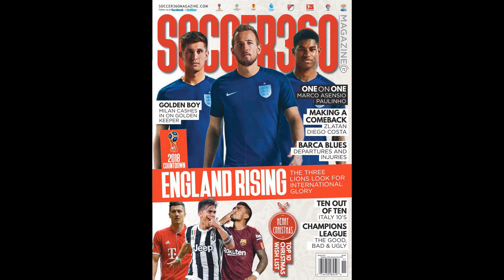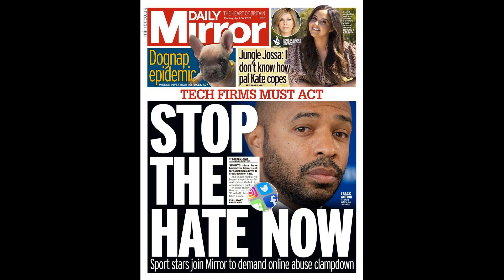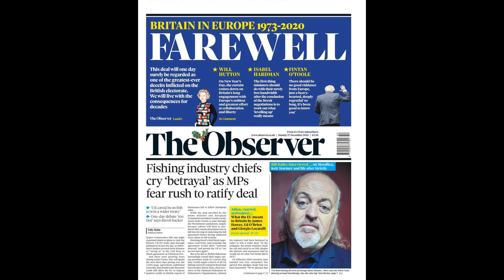Man Utd have £100m Jesse Lingard to Newcastle theory but '£12m bonus'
Man Utd have £100m Jesse Lingard to Newcastle theory but '£12m bonus' demand wrecking deal